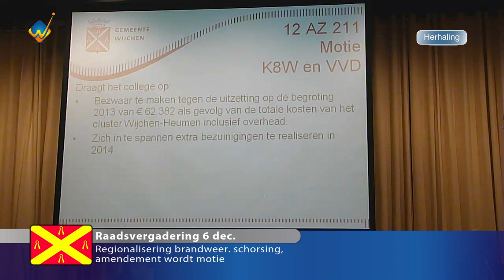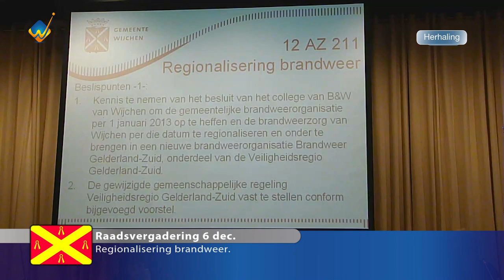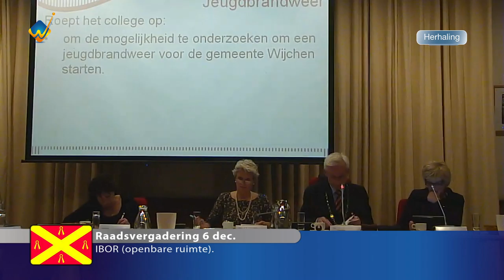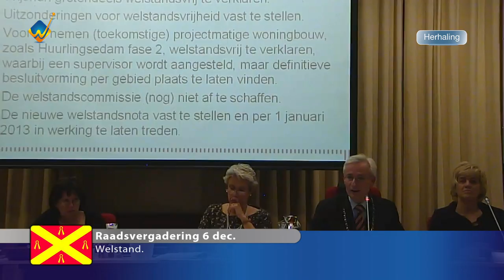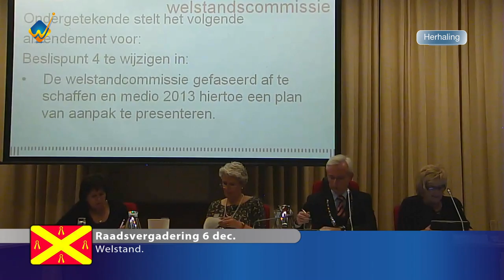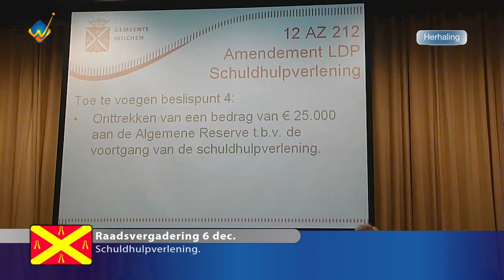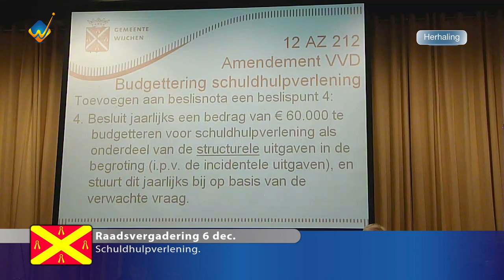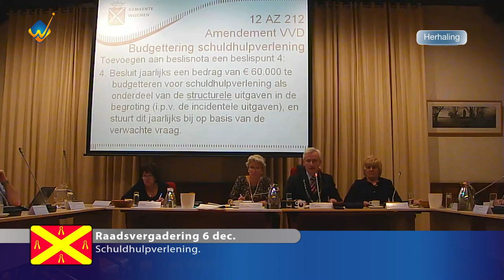Raadsvergadering gemeente Wijchen 6 december 2012 Deel 2